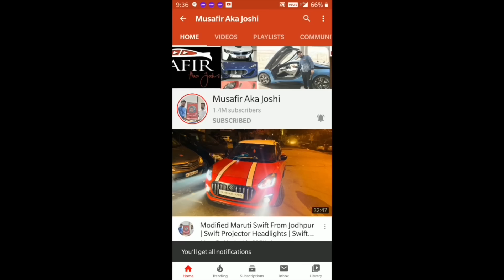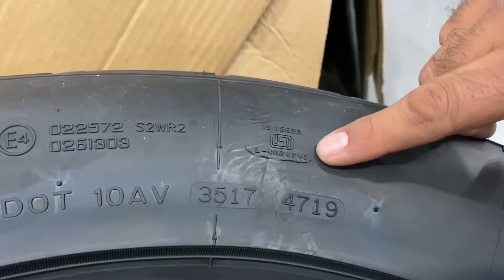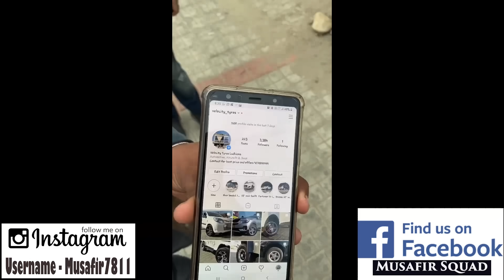Modified Toyota Fortuner & Ford Endeavour With 22 Inches Alloys | 22 Inches Alloys In Punjab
Velocity Tyre
Address-B 30 29/1, G T Road, Ludhiana - 141001, Near Sherpur Chowk Pop Pioneer Hyundai